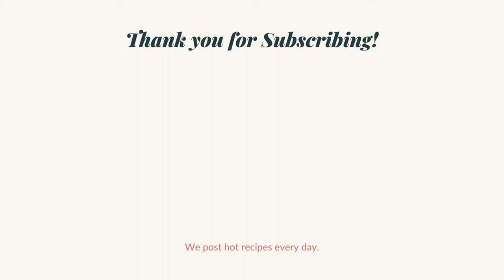Bassella Leaves Fritters | ପୋଇ ପତ୍ର ପକୋଡା | Odia Authentic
A short video on how to cook this delicious Poi leaves pakoda. Enjoy

Ingredients
* Poi (Bassella) leaves